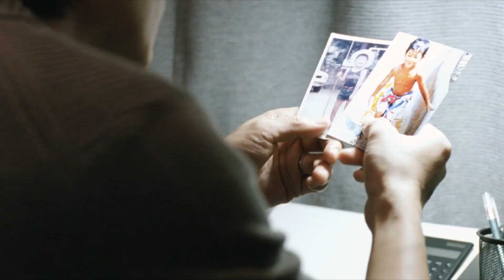Πατέρας & Γιος (Like Father Like Son) - Επίσημο trailer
του Κορεέντα Χιροκάζου
Βραβείο Επιτροπής & Βραβείο Οικουμενικής Επιτροπής- Ειδική Μνεία
ΦΕΣΤΙΒΑΛ ΚΑΝΝΩΝ 2013

ΣΥΝΟΨΗ: Ο Ρυότα, έχει εργαστεί σκληρά όλη του τη ζωή, και πιστεύει ότι δεν υπάρχει κάτι που δε μπορεί να κάνει. Μέχρι που μια μέρα, η γυναίκα του δέχεται ένα απροσδόκητο τηλεφώνημα από το νοσοκομείο. Ο 6χρονος γιος τους Κίτα, δεν είναι ο δικός τους. Το νοσοκομείο τους έδωσε το λάθος μωρό. Ο Ρυότα πρέπει να πάρει μια απόφαση ζωής, αν θα επιλέξει το παιδί που μεγάλωσε ή το φυσικό του παιδί. Όταν έρθει σε επαφή με την οικογένεια που μεγαλώνει το βιολογικό του παιδί, θα αρχίσει να αμφισβητεί και το ρόλο του ως πατέρα...